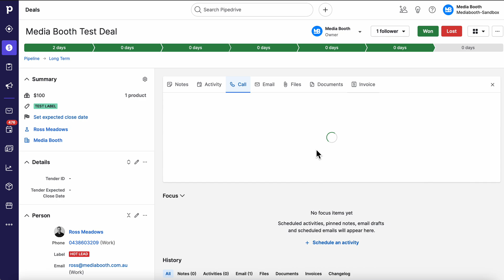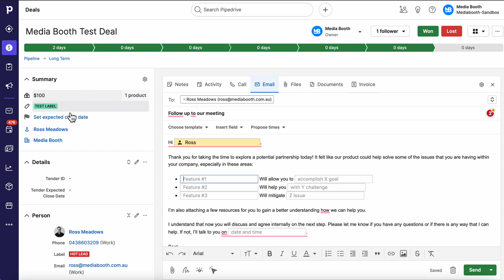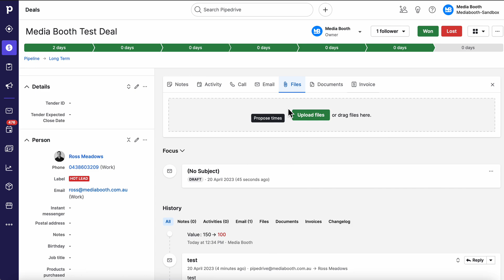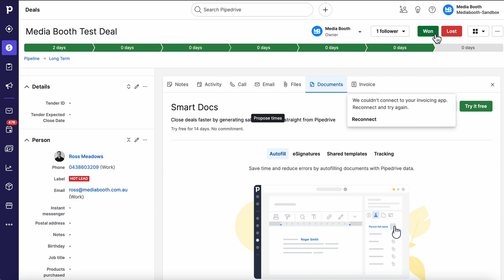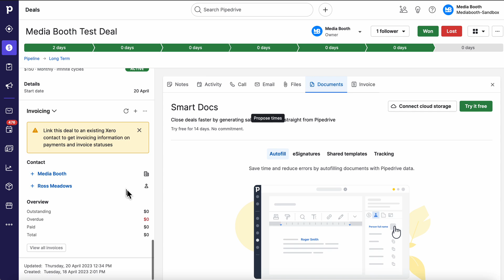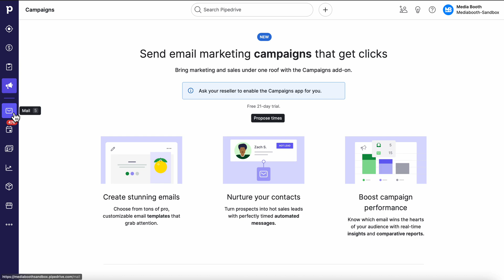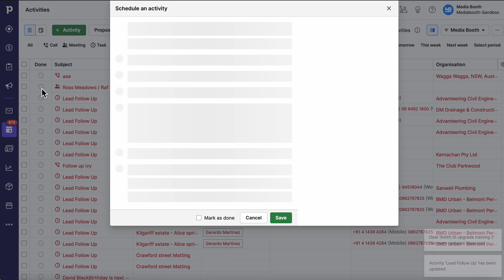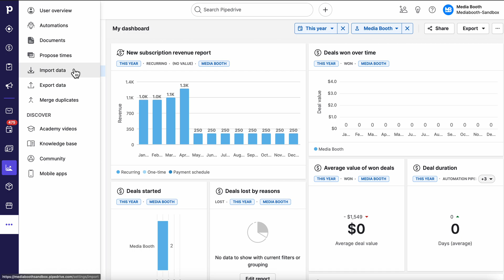Pipedrive CRM Overview in Under 10 Minutes!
Wanting a visual demo on Pipedrive CRM? Here it is, join Ross from Media Booth as he does a quick demo on Pipedrive showcasing deals, activities, subscriptions, Xero integration, insights, email sync, email templates and much more.